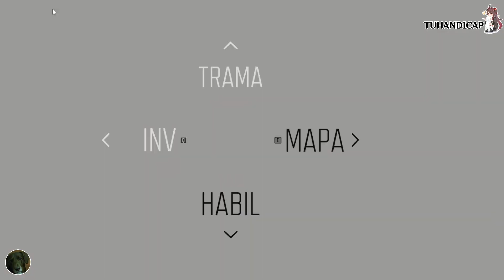DAYS GONE 005 - LOST LAKE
Bienvenid@s👌

El día vamos a cómo va esta maravilla de juego daysgone daysgonepc @PlayStation el cual recién pude descargar en mi PC y le he tenido muchas ganas pues gracias a las promociones de algunas tiendas como steam steamgameplay y epicgames epicgamesstore pude adquirirlo.

Recuerden que pueden hacer sus recomendaciones y peticiones en el chat, comentarios y demás, estaré pendiente de ustedes. Igualmente pueden recomendar algún juego ya sea que se encuentre en epicgamesstore epicgames o

Recuerden que YO soy TuHandicap

"Todos los videos, música, imágenes y gráficos utilizados en el video pertenecen a sus respectivos dueños y este canal no reclama ningún derecho sobre ellos.

Descargo de responsabilidad de derechos de autor en virtud de la Sección 107 de la Ley de Derechos de Autor de 1976, se permite el "uso justo" para fines tales como críticas, comentarios, informes de noticias, enseñanza, becas, educación e investigación. El uso justo es un uso permitido por la ley de derechos de autor que de lo contrario podría estar infringiendo".